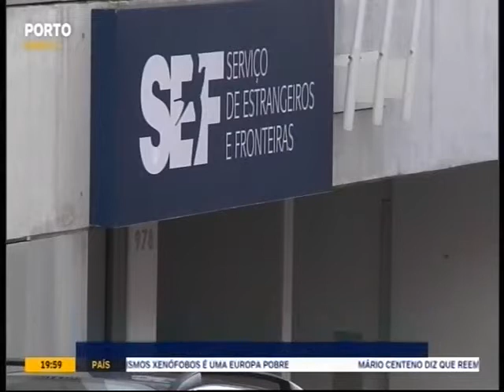No Porto Canal: Estrangeiros vivem em Portugal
A população estrangeira que reside no distrito do Porto é de cerca de 23 mil pessoas, a maioria constituída por cidadãos brasileiros, ucranianos e chineses. Os dados foram divulgados pelo Serviço de Estrangeiros e Fronteiras.